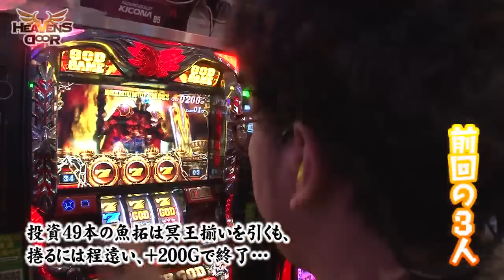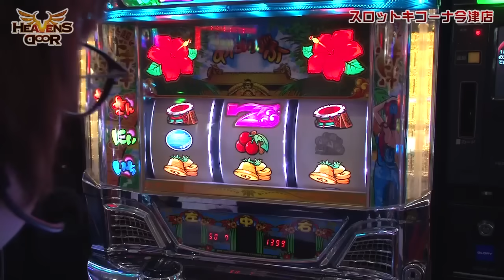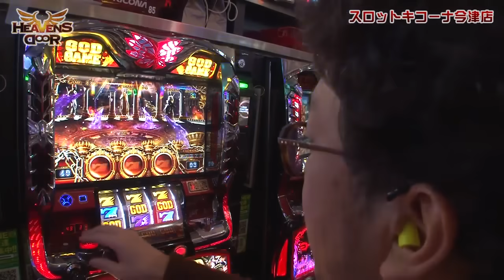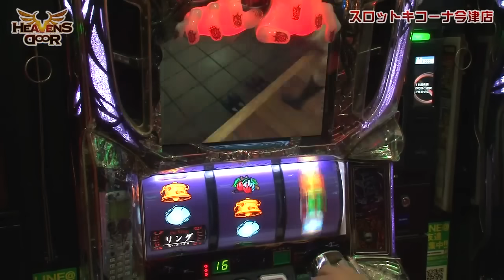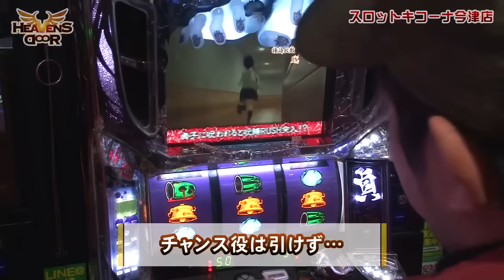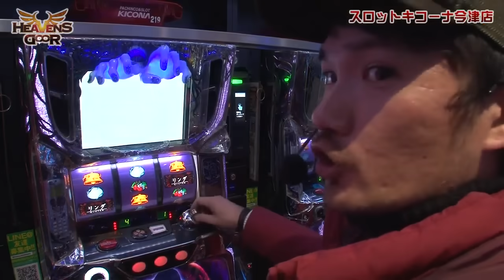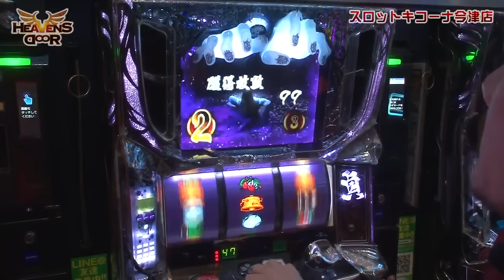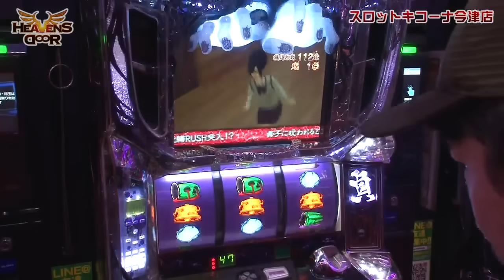HEAVENS DOOR 第229話(3/4)【沖ドキ！】《木村魚拓》《ジロウ》《トメキチ》[ジャンバリ.TV][パチスロ][スロット]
着実に連チャンを積み重ねるジロウと、出玉は伸ばせないが下皿プレイで粘るトメキチ!!一方、起死回生の冥王揃いを引くも200Gしか乗せられなかった魚拓が、ここに来てまさかのランチ代戦争に参戦!?

■実戦台： 沖ドキ！、リング～呪いの７日間～、アナザーゴッドハーデス-奪われたＺＥＵＳｖｅｒ．-